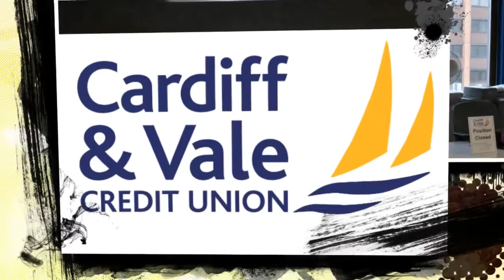Cardiff Central Library Hub - More Than Just a Library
Have a look at all of the services you can access at Central Library Hub. Get a bus pass, citizens advice and a book on historical cupcakes all in one visit. Credit for the video goes to Matthew Robinson.